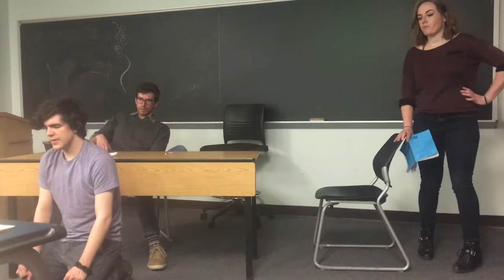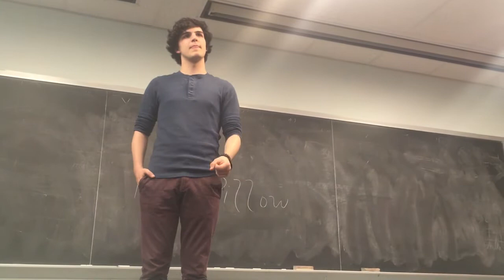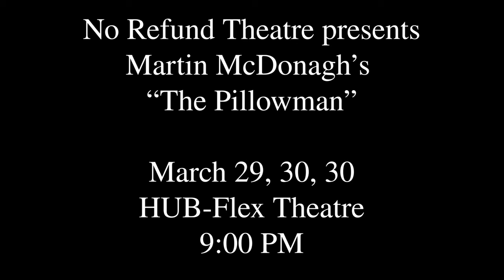The PillowVlog Episode 2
Cast member Josh Gold (Katurian) reflects on his character and the process of creating memorable moments in theatre.